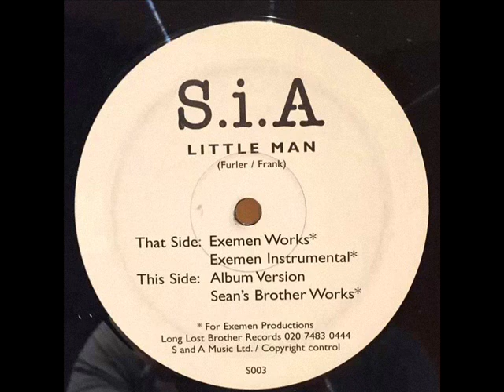Skepta - Little Man Remix